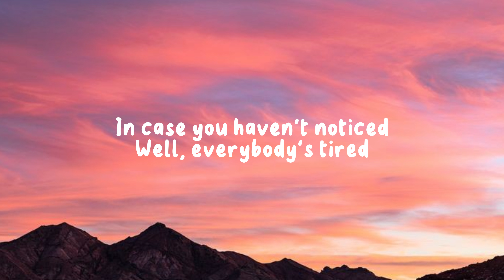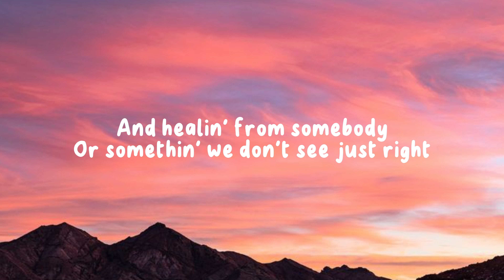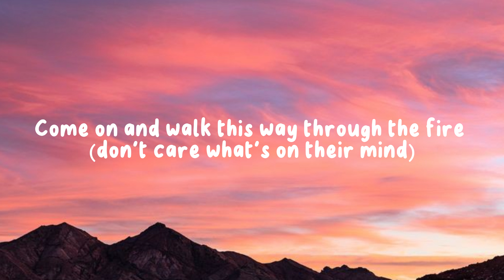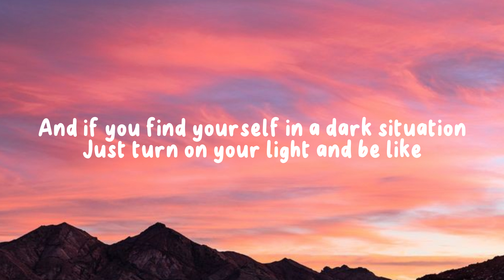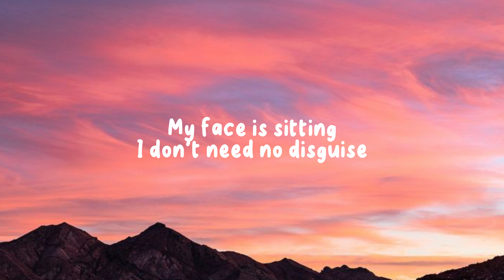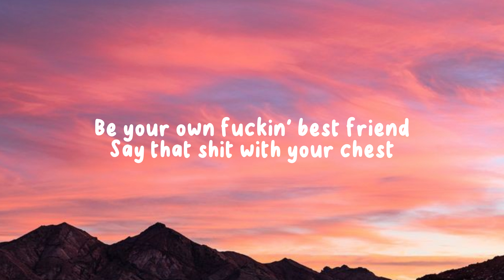Ariana Grande - Yes, And? (Lyrics)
[LYRICS]

"Yes, and?"
Keep movin' like, "What's next?"
"Yes, and?"

"Yes, and?"
"Yes, and?"

Why?

"Yes, and?"
"Yes, and?"